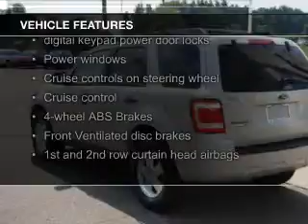2009 Ford Escape - Jackson Jackson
Phone:
Year: 2009
Make: Ford
Model: Escape
Trim: XLT
Engine: 2.5 liter inline 4 cylinder 16 valve
Transmission: 6-Speed Automatic
Color: White Suede Clearcoat
Mileage: 118215
Address:
2601 Seymour Road
Jackson, Jackson 49201